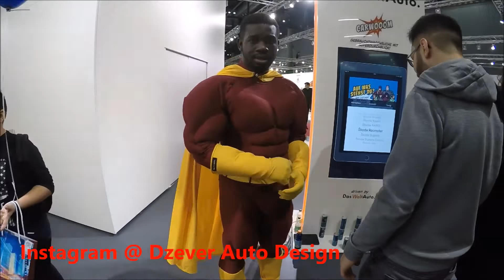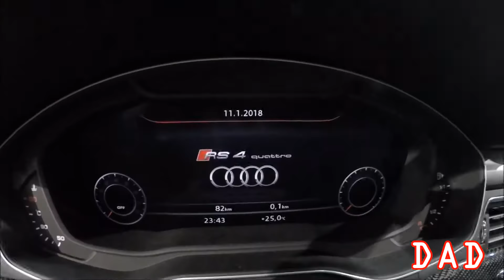Vienna Autoshow 2018 - Highlight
Highlight cars form Vienna Autoshow 2018 like the Alfa Romeo Stelvio QV or the Avetador S Roadster and more.

Trap Nation
Axel Thesleff - Bad Karma